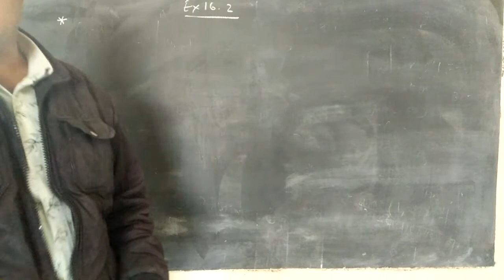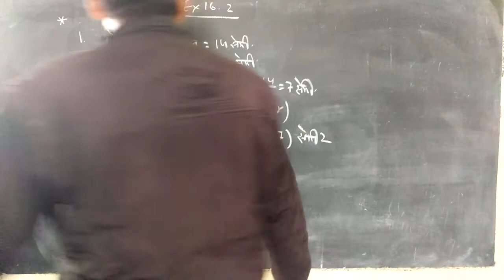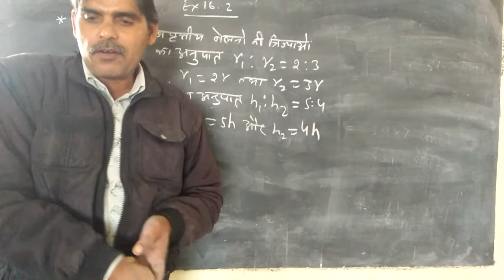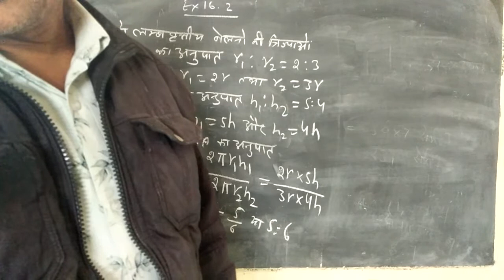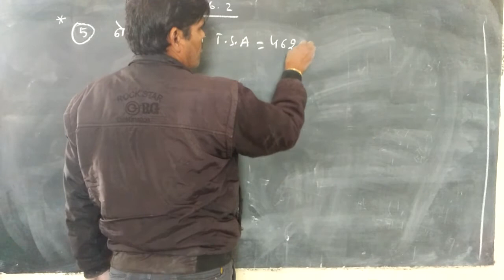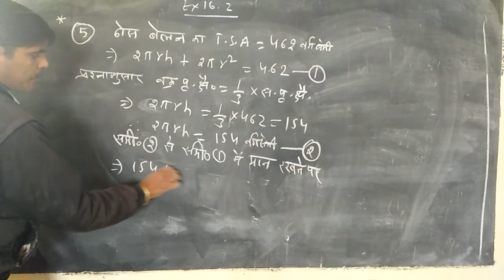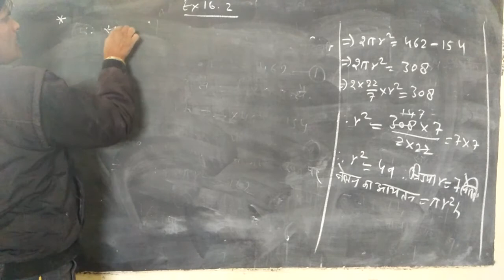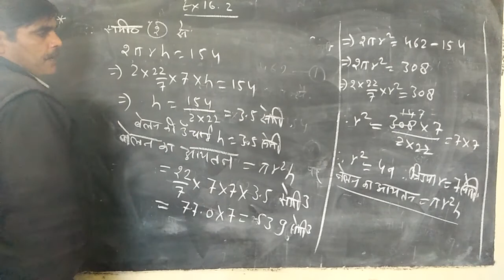class 10 maths chapter 16 video 3